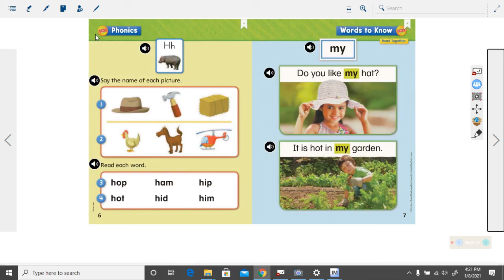Unit 5 Week 1 Day 4 Hop Can Hop Shared Read 2nd Reading